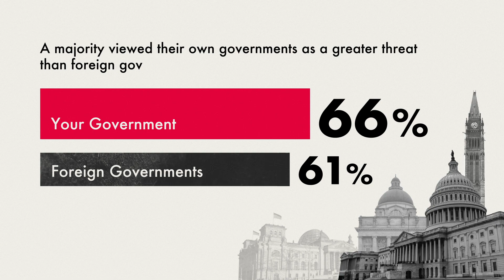CIGI-Ipsos 2019 Internet Survey - Privacy & Governments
2019 CIGI-Ipsos Global Survey on Internet Security and Trust is conducted by Ipsos on behalf of the Centre for International Governance Innovation (CIGI), in partnership with the Internet Society (ISOC) and the United Nations Conference on Trade and Development (UNCTAD).

This is the world’s largest and most comprehensive survey of internet security and trust, involving more than 25,000 internet users in over two dozen countries across North America, Latin America, Europe, the Middle East, Africa and the Asia-Pacific region.